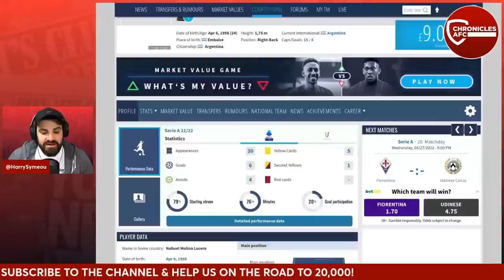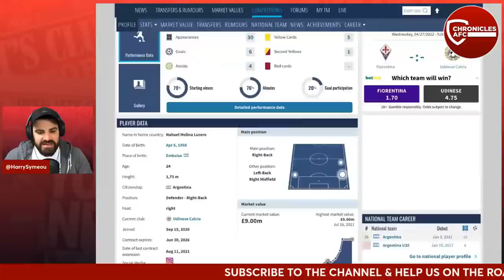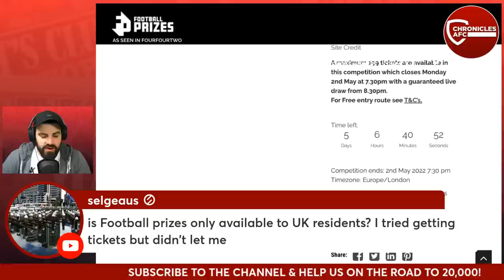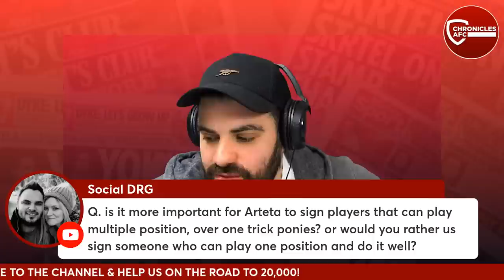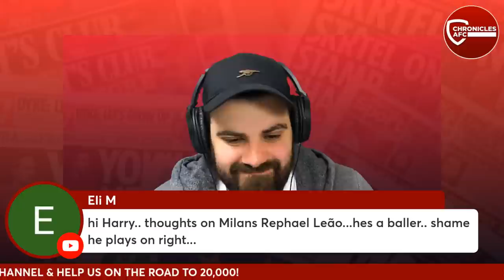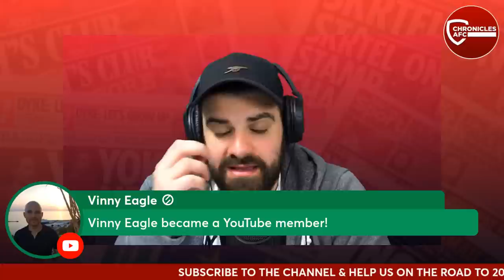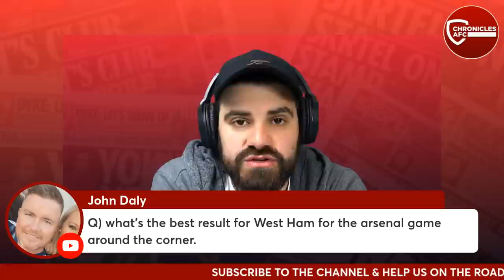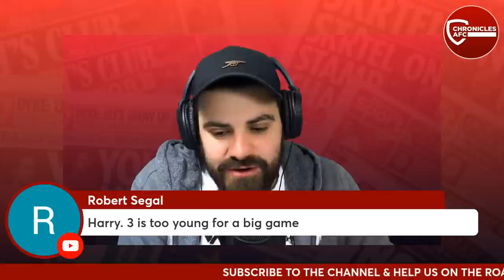Press Review: Arsenal prepare move for Nahuel Molina, what could that mean for Tomiyasu?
On today's edition of the Press Review, Harry Symeou discusses Nahuel Molina and the reports linking Arsenal with a move for the Udinese full-back. We also discuss what that could mean for Takehiro Tomiyasu with regards to his position.

Athletic Greens is going to give you a FREE 1 year supply of immune-supporting Vitamin D AND 5 FREE travel packs with your first purchase. Take ownership over your health and pick up the ultimate daily nutritional insurance!

Code to join the league: t9wizh

Part of the  @90min_football network!